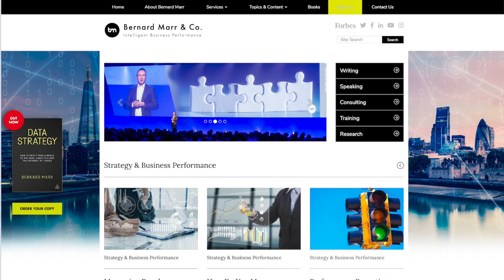Why KPIs are NOT measures - the difference between metrics and KPIs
In this video I explain why KPIs are not measures - they are called ‘Indicators’ for a reason as they indicate performance levels, but never measure things completely.

I write articles every week on various different topics such as Big Data, Blockchain, Key Performance Indicators & Metrics.